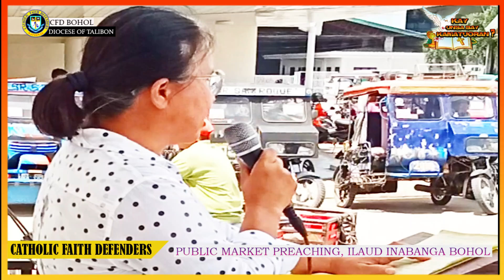FULL VIDEO PUBLIC MARKET PREACHING , ILAUD INABANGA BOHOL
Catholic Church Religious Organization,

" Kay Unsa Bay Kamatuoran " AND Batang Katoliko WC "

- aron magpadayon ang atong programa pinaagi sa inyong kinasing -kasing nga pagsuporta

GCASH :
Edgar Laugan